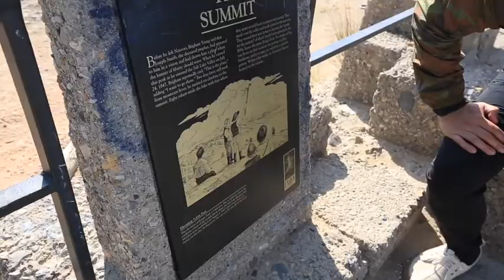2020 Moab Taos SLC